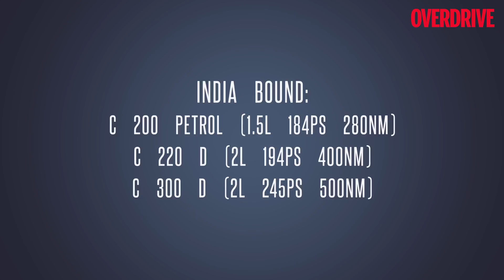2018 Mercedes-Benz C-Class (facelift) | First Look | OVERDRIVE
The Mercedes-Benz C-Class has been given its midlife makeover and is coming to India this October. Watch the video to know what’s changed.